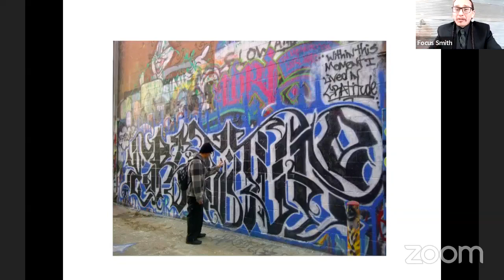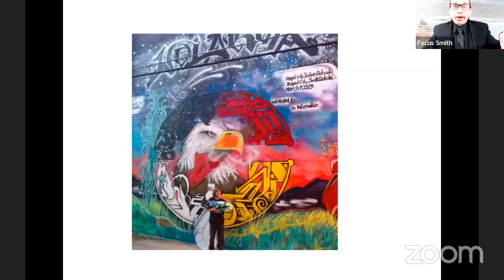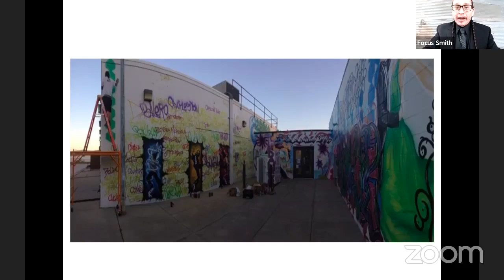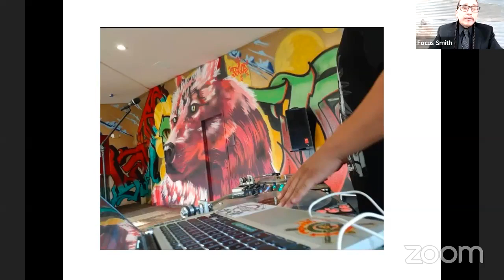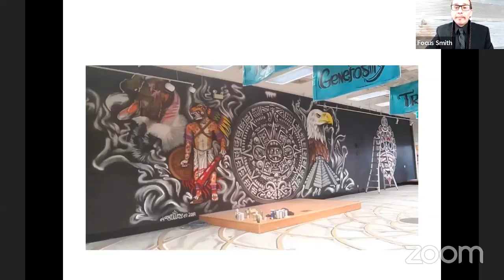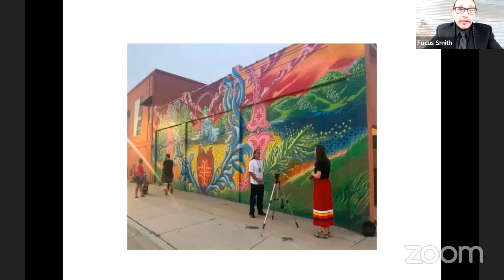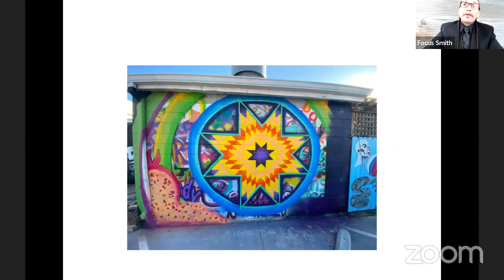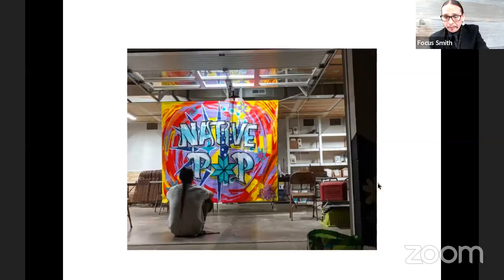Winter Camp: Foundation of Graffiti - Reservation Writer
Winter Camp with Focus Smith. From Focus: “Yá’át’ééh. From my father’s family, I am Dine’ (Navajo). From my mother’s – Hunkpapa (Standing Rock) Lakota. Growing up in graffiti culture in metropolitan areas, a passion was ignited in my soul to create in the public arena. Coming to South Dakota I found my roots and strength in Lakota Culture. Since the early 2000’s I have been involved in the culturing of Rapid City’s Art Alley being one of its originating members, I have also been actively combining graffiti and Lakota culture to create classes, murals locally and internationally, programs that center on identity through culture, instilling confidence through knowledge of self, growth through personal discovery, as well as developing community-building skills. Gifting back with each moment in the tools that were gifted me during my own personal phases of restructuring in my recovery, through surviving traumas as well as working with and through the long-standing effects of these traumas, and working on building a community around the strengths we all have inherently in our souls. Emphasizing that with each hand we offer back helps us move forward, as individuals in our network of communities.”